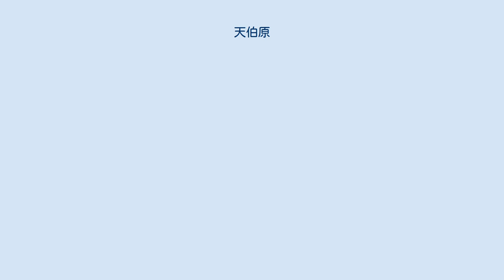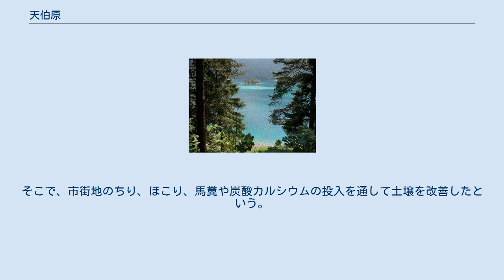天伯原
天伯原（てんぱくばら,てんぱくはら）あるいは天伯原台地は、愛知県豊橋市南部にある洪積台地。
渥美半島の基部にあたり、太平洋に面している。
円礫･亜円礫層（天伯原礫層）と砂礫層から構成されている。
 天伯原台地 天伯原台地の位置 愛知県地形図 天伯原開拓の由来。
天伯原開拓30周年記念像より。
 乏水性、強酸性の地質のため耕作には適していなかった。
そのため、1908年 (明治41年)に陸軍第十五師団が置かれると同時に、天伯原演習場が設置された。
 第二次世界大戦後に農地として解放された。
しかし、食糧増産や失業対策を目的としてサツマイモや小麦の栽培が試みられたものの、前述のように不良土であったため、上手くいかなかった。
そこで、市街地のちり、ほこり、馬糞や炭酸カルシウムの投入を通して土壌を改善したという。
豊川用水の通水によって乏水性についても改善され、白菜やキャベツなどが生産されている。
特にスイカが有名で、「天伯スイカ」というブランドで全国に出荷されている。
 一方で、市街地化も進んでいる。
 歴史・考古学的には、古墳時代の須恵器や平安・鎌倉時代の中世陶器を生産した静岡県湖西市の湖西窯や、愛知県渥美半島の渥美窯で使われた陶器用粘土の産出地であったという。